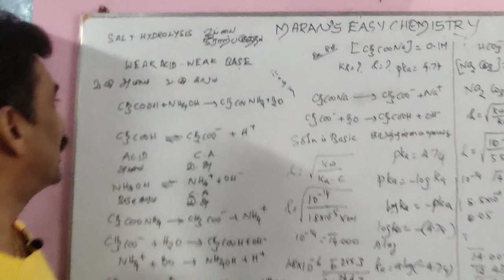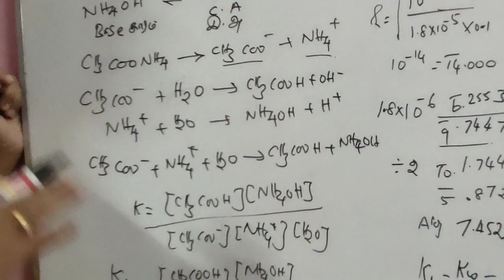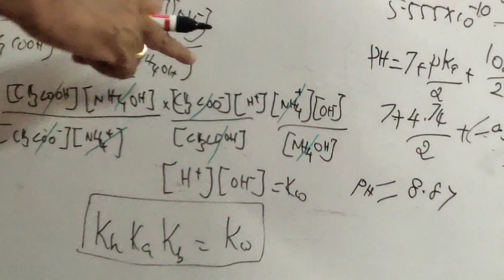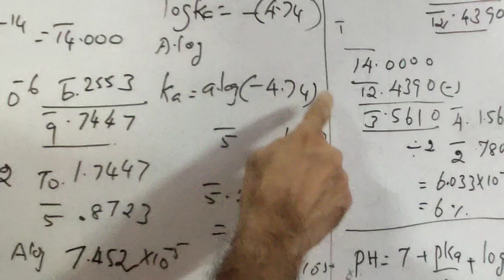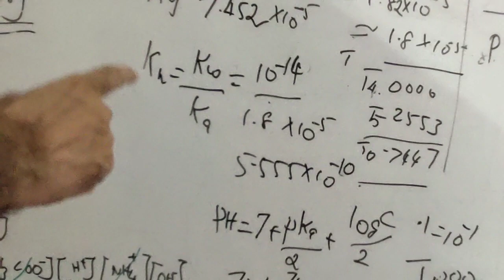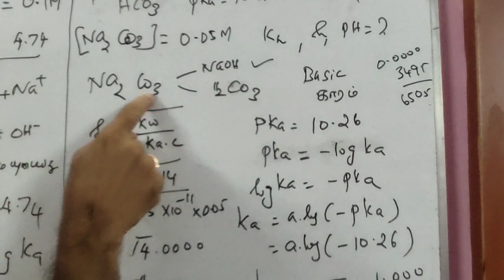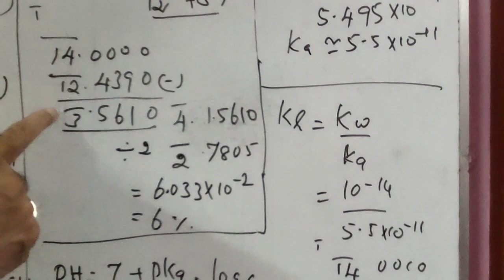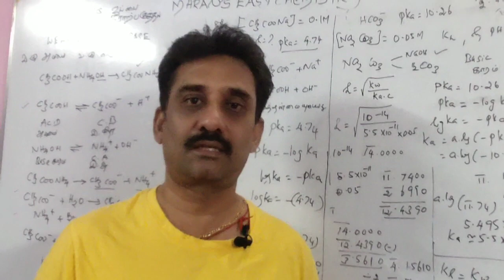12 TH CHEMISTRY/ HYDROLYSIS OF SALT/உப்பின் நீராற்பகுப்பு/ PART 4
PHYSICAL CHEMISTRY/ IONIC EQUILIBRIUM/அயனிச் சமநிலை